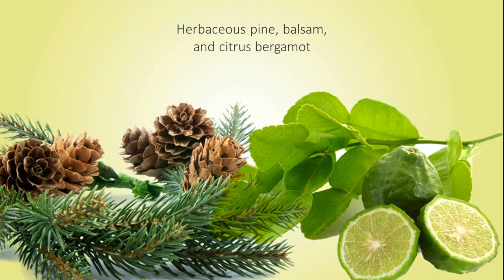Crackling Firewood Fragrance Oil - Natures Garden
Crackling Firewood Fragrance Oil

This fragrance oil by Natures Garden is a masculine arrangement that begins with top notes of herbaceous pine, balsam, and citrus bergamot; leading to middle notes of white flowers and earthy sandalwood; sitting on base notes of woodsy patchouli and violet.

Nature’s Garden
42109 State route 18